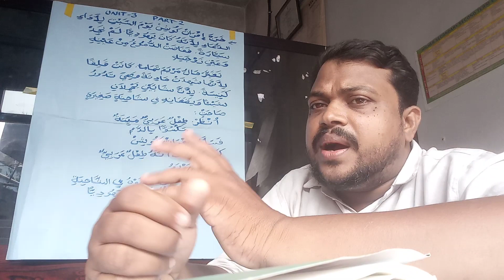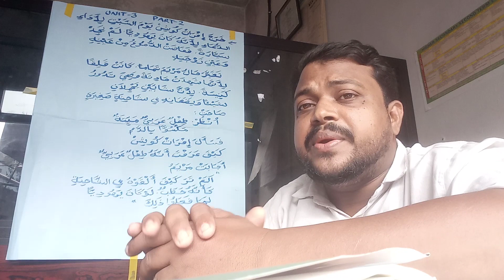Calicut university 6th sem BA Returning to haifa unit. 3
returning to haifa unit. 3